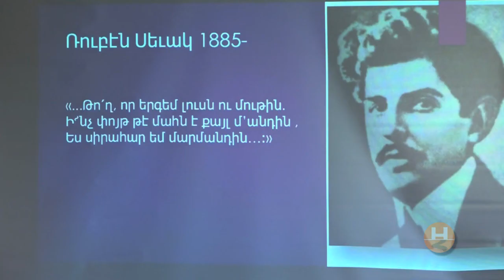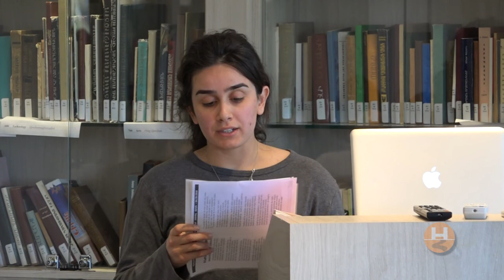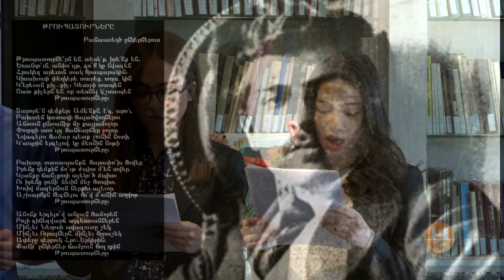Nor Hai Horizon May 19 2018